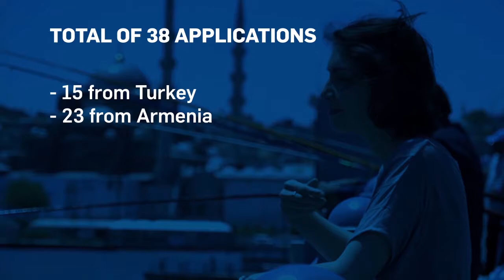Turkey-Armenia Fellowship Scheme Fourth Cycle results are announced